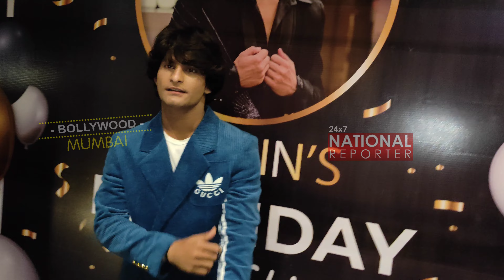Sachin Sharma Grand Birthday Celebration Party | Sachin Sharma With Friends and Media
Sachin  Sharma Grand Entry At Rohit Sharma Grand Birthday Celebration Party | Sachin Sharma